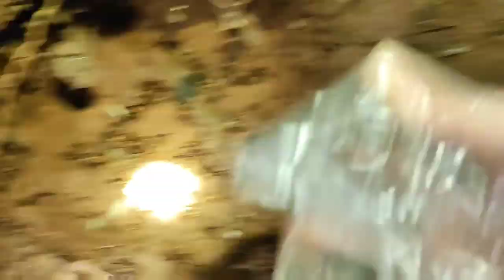สุดระทึก..ภาระกิจขุดต่อยักษ์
ยินดีต้อนรับคุณเข้าร่วมฉัน share63 หวังว่าจะมีความสนุกไม่มากก็น้อย และ จะพยายามทำทุกอย่างให้คุณไม่ผิดหวัง
Welcome to share 63 Hopefully it will be more or less fun and will try not to disappoint.